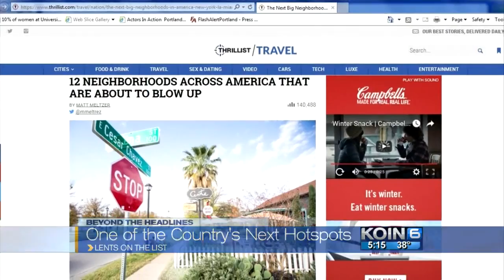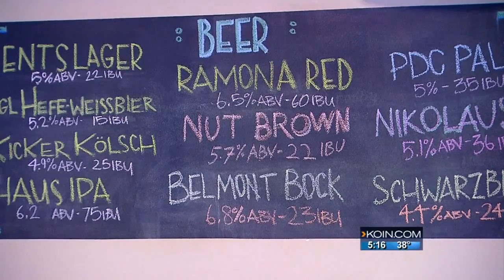Is Lents Portland’s up-and-coming neighborhood?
After years of being lumped into an area with negative labels, the Lents neighborhood is finally getting some positive recognition.